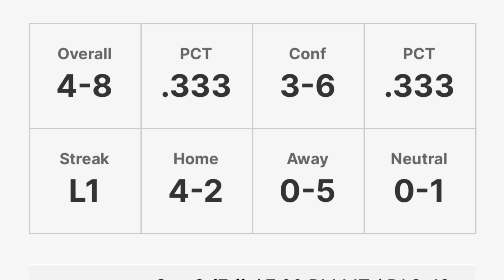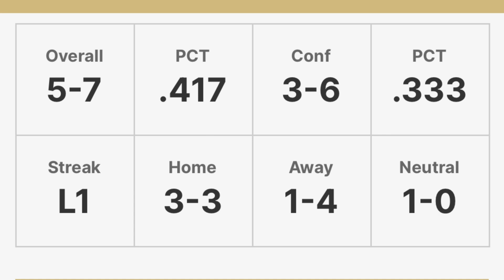Deion Sanders Offered Power 5 Job: Why he should DECLINE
HBCU LEAGUE PASS
download HBCULPP & get your popcorn ready